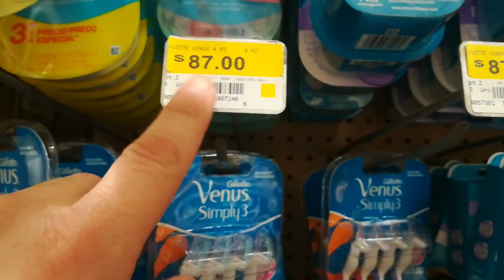Mas no es mas barato, a que no lo sabias, así te engañan las marcas *Pajaroazul Vlogs*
Mas no es mas barato, aque no lo sabias *Pajaroazul Vlogs*

Comparte
Comenta

Recuerda que somos PajaroAzul, PajaroAzul Vlogs

Lee un poco mas de los temas que tocamos en nuestro canal en Nuestro Blog